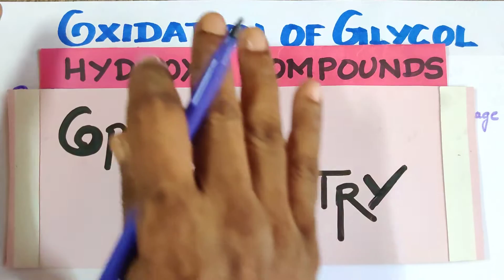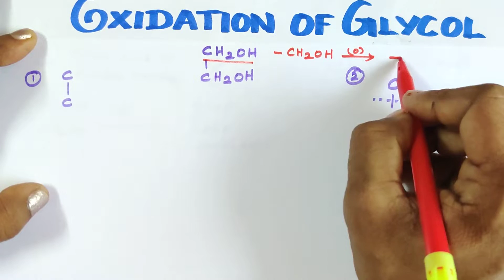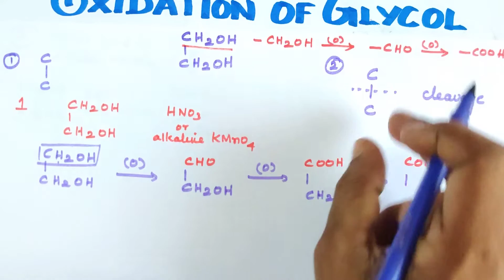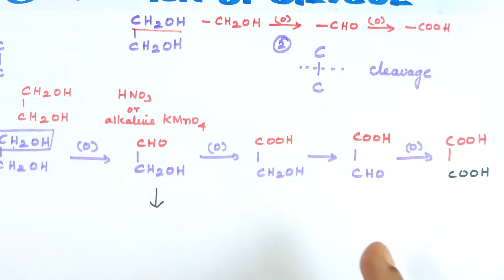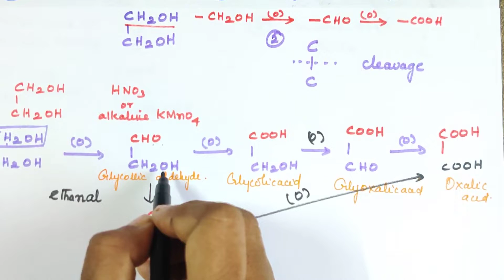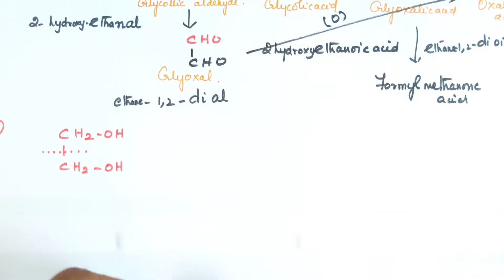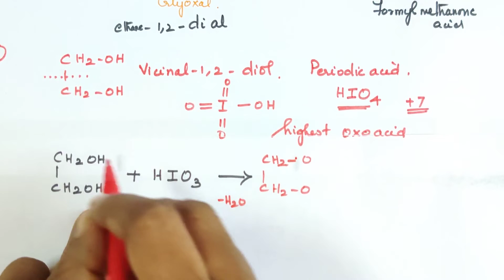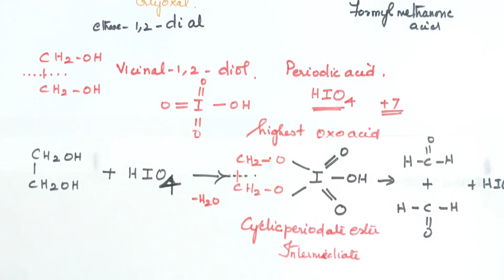OXIDATION REACTIONS OF GLYCOL/HYDROXY COMPOUNDS/Explanation in Tamil